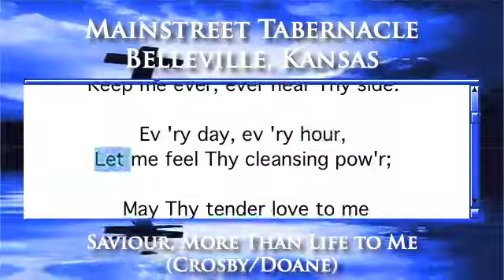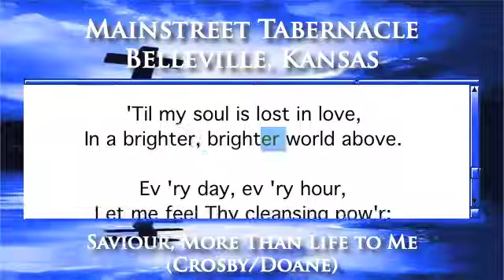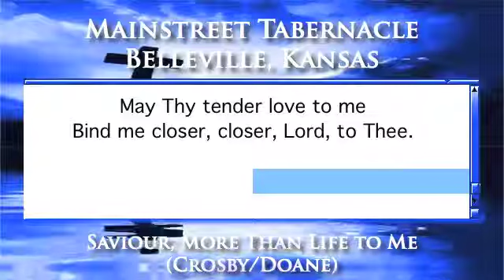Saviour, More Than Life to Me (Crosby/Doane) - Piano Version